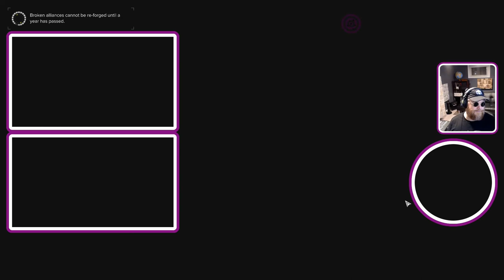Battletech VOD - Twerking Llamas Ep. 37 - Nosy Neighbors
This is a VOD from a twitch stream on 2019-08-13 Don't mind me and my random conversations with viewers ... because stream.

Battletech is a turn based strategy game based off the tabletop version about large stompy robots used for combat in the 31st century. This is a single-player play-through of the main campaign and story of the Twerking Llamas Mercenary Company.

Remember, if this fool can...so can you.